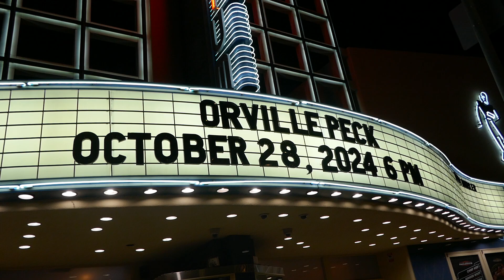Orville Peck Stampede Tour Concert Hollywood Palladium Marquee Los Angeles CA USA October 28, 2024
Orville Peck Stampede Tour Concert Hollywood Palladium Marquee Los Angeles California USA October 28, 2024 Final Show of Tour LA Night 2